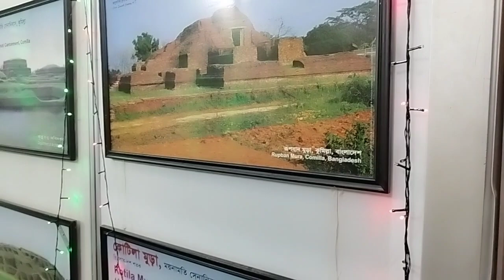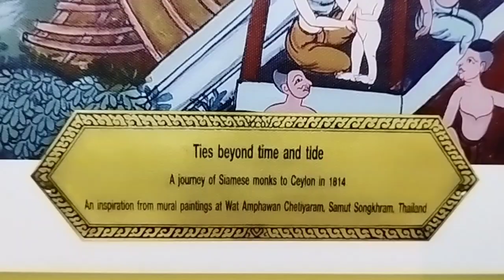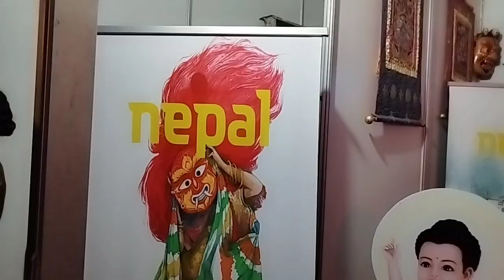Vesak Festival (Buddha Purnima) of Sri Lanka dekhte gelam#bengalivlogging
The Annual Vesak Theravada Buddhism Festival of Lights held at Gangaramaya Temple on Beira Lake in Colombo. Sri Lanka celebrating the Birth, Life and Death of the Buddha. We visited the streets of Colombo, to catch a glimpse of the beautiful Pandals and Lanterns.

sri lanka vesak
vesak
sri lankan vesak festival
vesak vlog
sri lanka buddha purnima
sri lanka vesak festival 2023
sri lanka wesak
vesak 2023 sri lanka
buddha
buddha purnima
buddha purnima 2023
sri lanka vlog
gangaramaya temple colombo
sri lankan
tourist sri lanka
travel in sri lanka
travel vlog in sri lanka
vesak celebration in sri lanka
vesak colombo
vesak dansal in sri lanka
vesak day
vesak festival in sri lanka 2023
vesak sri lanka 2023